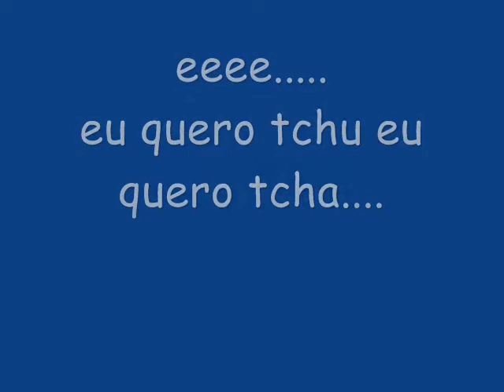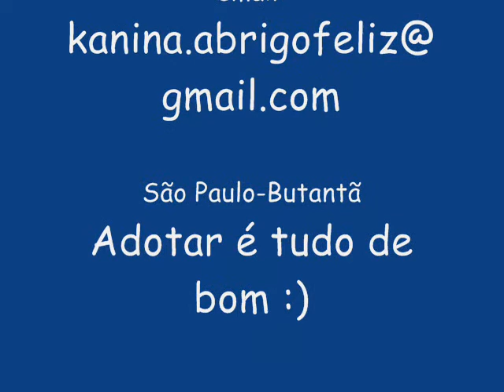Eu quero tchu eu quero tcha.... Gatinhos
Eles sentem, amam, são vidas e merecem um lar.

Interessados enviar email para:
Tratar com Claudia Fratini